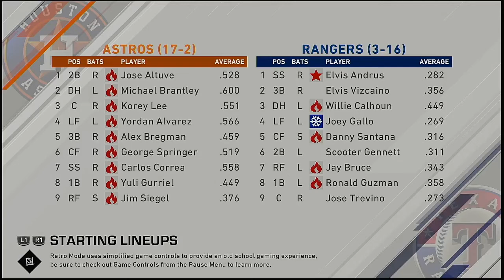MLB 2021 Season 4 17 2021 Houston Astros @ Texas Rangers